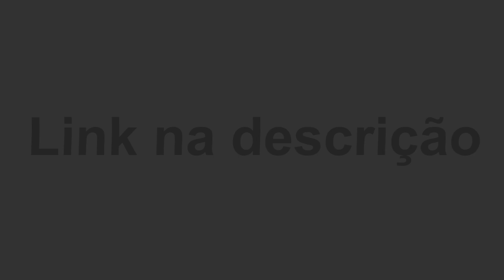Grandes Perigos Na Floresta, Vida De Kentrossauro, Ilha Dos Carnívoros! | Prior Extinction (#10)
🎮 Baixe ExitLag e acabe de vez com problemas de ping alto
👾 Está a procura de um servidor para jogar com seus amigos ? Ou para criar sua comunidade de Games? Nitrado é a sua solução, atendendo o público tanto com servidores de game quanto de voz! Com um suporte incrível, que estará disponível 24 horas por dia! Assistência em 9 idiomas diferentes, além disso com preços acessíveis! Não perca tempo e garanta já seu servidor! Acesse o link para mais informações

✅ Não deixe de se inscrever e clicar no "gostei", isso ajuda muito no meu crescimento! Obrigado a toda galera que está me acompanhando, deixe seu feedback! 👍